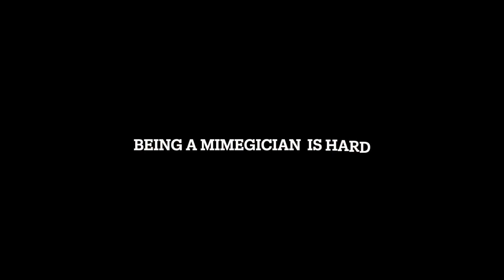Mimegician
MODERN AMERICAN FOLK MUSIC comes out August 30th! mikejune.bandcamp.com